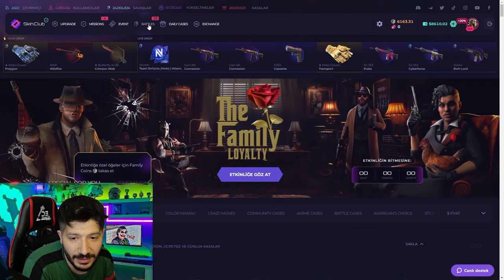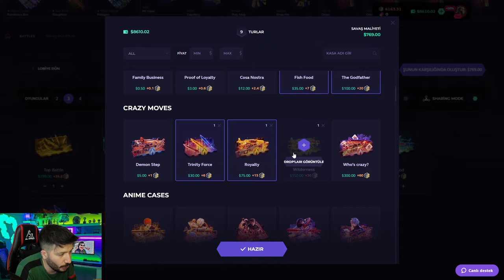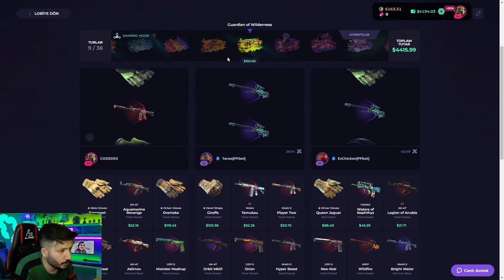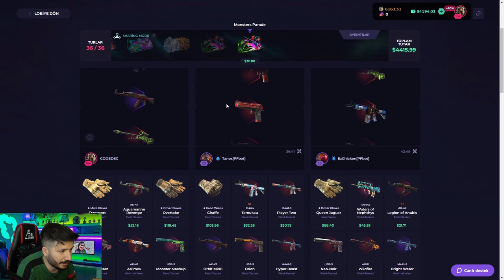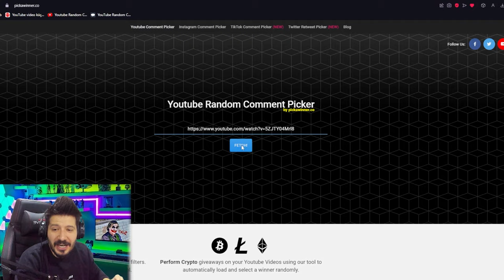UCUZ KASADAN EFSANE İTEM DÜŞTÜ Skinclub Promo Code 2024